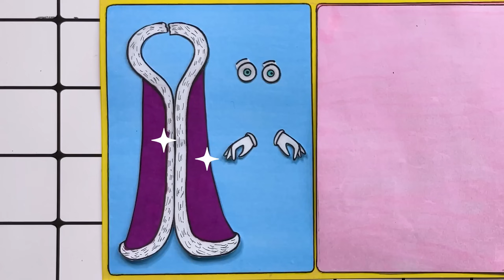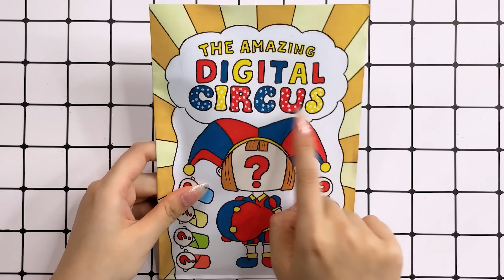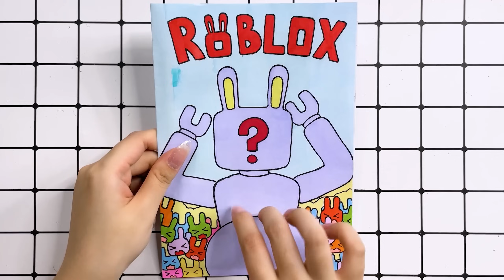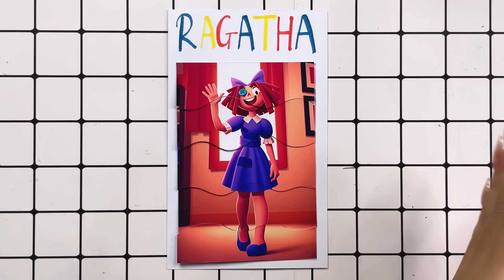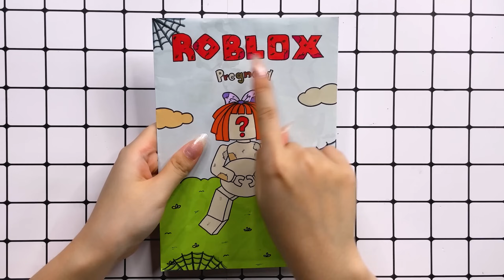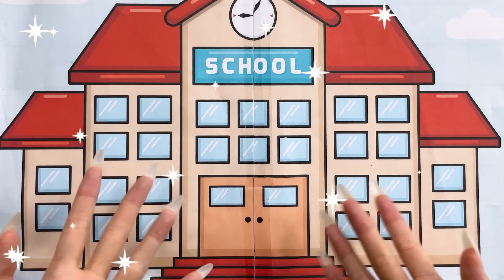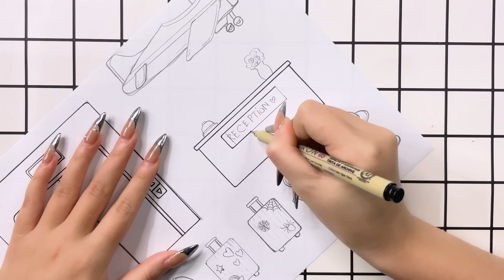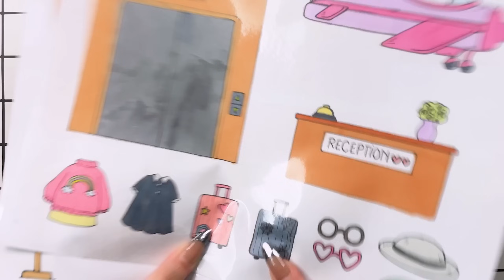[🐾paper diy🐾] Digital Circus Pregnant Blind Bag Compilation 블라인드백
0:00 Roblox Kinger and Queenie Pregnant Blind Bag
4:45 Caine Pregnant Blind Bag
9:18 POmni Pregnant Blind Bag
15:16 Roblox Baby Jax Care Tutorial 👶🏻🍼 Outfit Blind Bag
18:36 Roblox Jax pregnant many children Blind Bag
23:12 Roblox Pregnant Zooble and Ragatha
29:38 Pomni!!! Please Wakeup
33:05 Roblox Rich vs Poor vs Giga Rich Pregnant Blind Bag